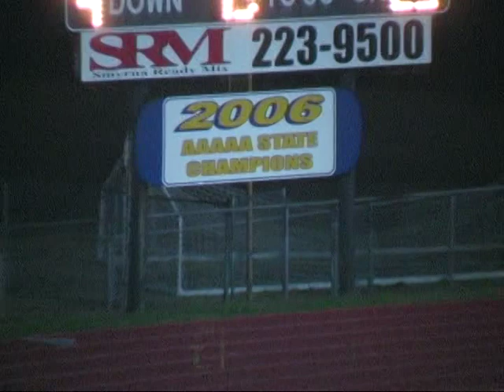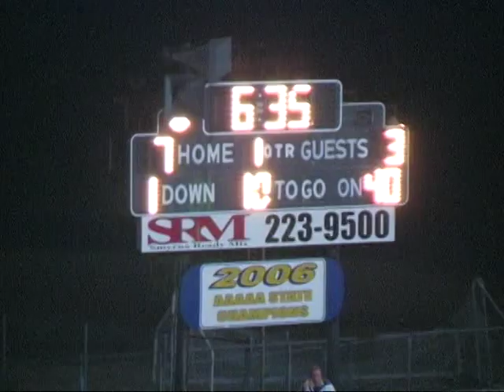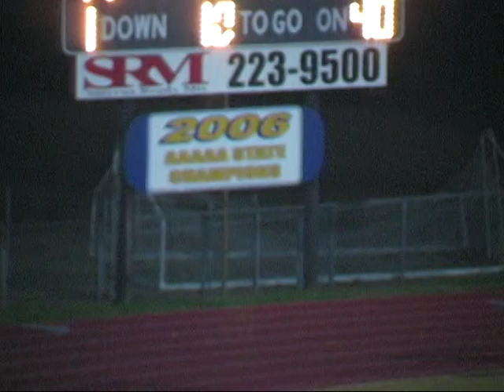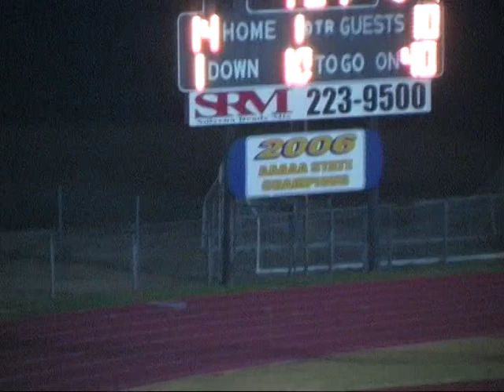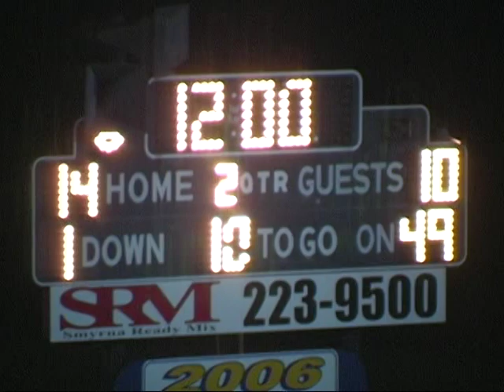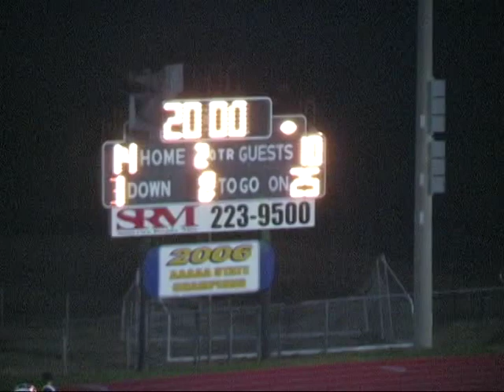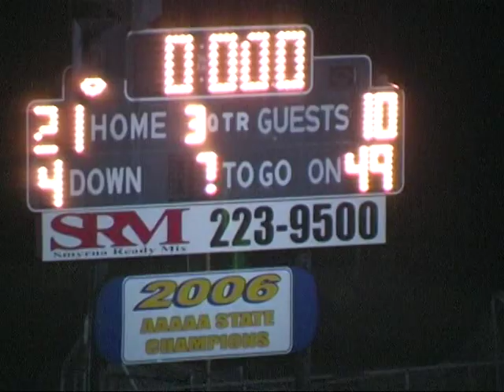Smyrna vs Cookeville Playoffs 2007